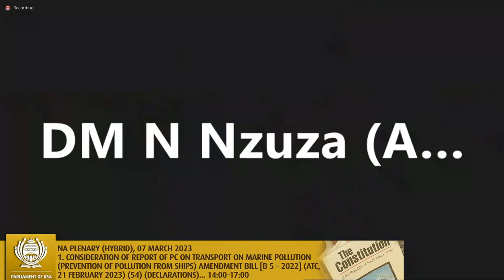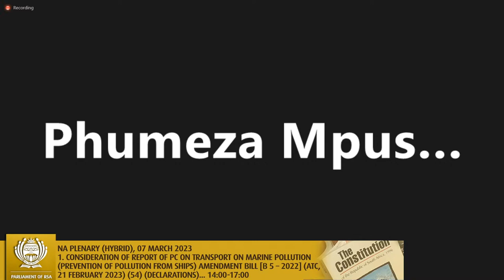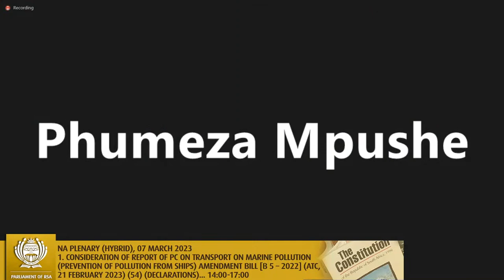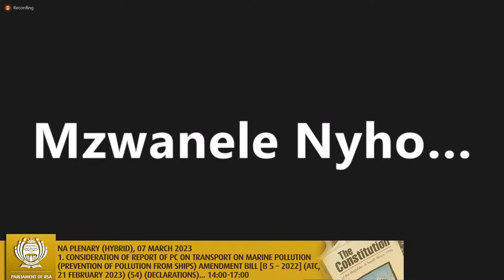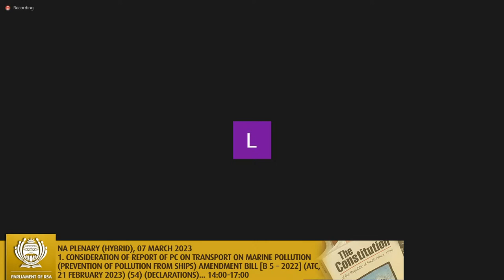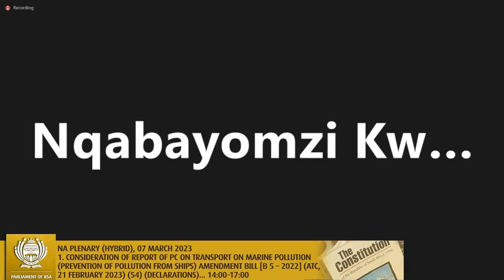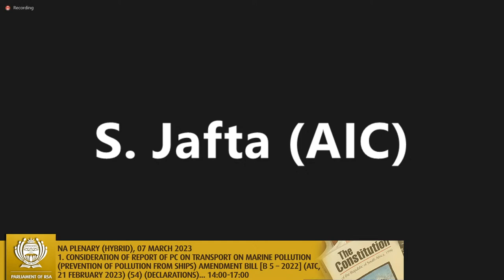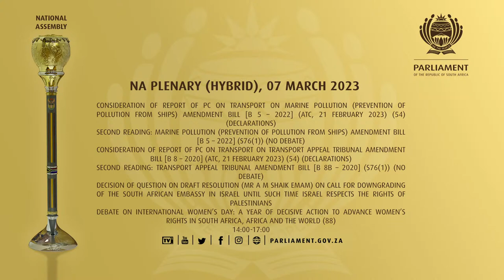NA PLENARY (HYBRID), 07 March 2023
Consideration of Report of PC on Transport on Marine Pollution (Prevention of Pollution from Ships) Amendment Bill [B 5 – 2022] (ATC, 21 February 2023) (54) (declarations)
Second Reading: Marine Pollution (Prevention of Pollution from Ships) Amendment Bill [B 5 – 2022] (s76(1)) (no debate)
Consideration of Report of PC on Transport on Transport Appeal Tribunal Amendment Bill [B 8 – 2020] (ATC, 21 February 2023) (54) (declarations)
Second Reading: Transport Appeal Tribunal Amendment Bill [B 8B – 2020] (s76(1)) (no debate)
Decision of Question on Draft Resolution (Mr A M Shaik Emam) on call for downgrading of the South African embassy in Israel until such time Israel respects the rights of Palestinians
Debate on International Women’s Day: A year of decisive action to advance women’s rights in South Africa, Africa and the World (88), 14:00-17:00